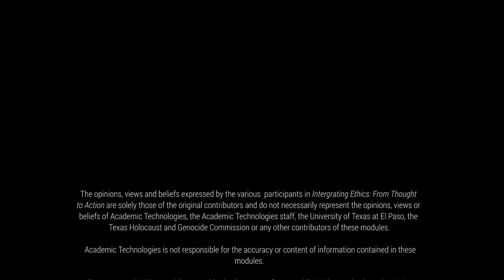Academic Dishonesty and Ethics